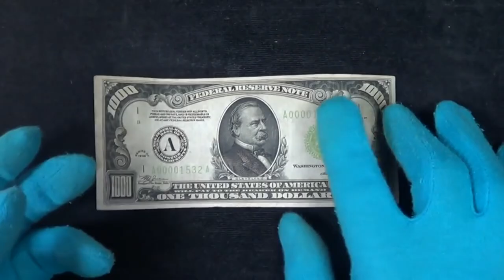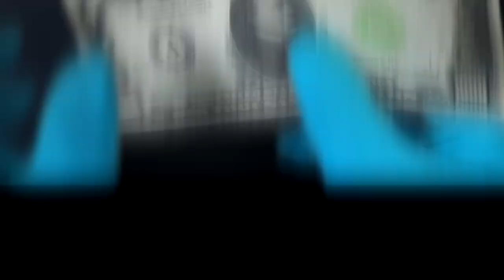Что если бы Российская империя не распалась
В этом видео мы обсудим что бы было если бы революция в России не удалась и Российская империя продолжила свое существование, мир бы сейчас  был совершенно другим.